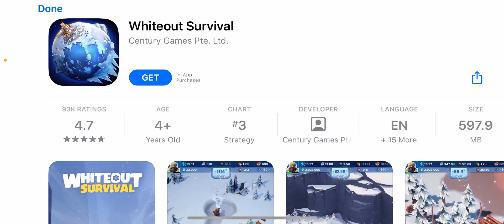You should get a Brotato game very fun